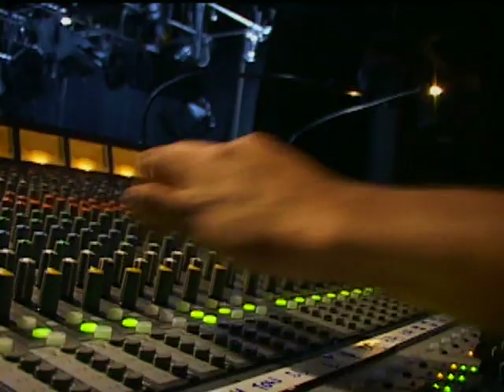Gordo Freak Show - Melhores momentos de 2005 - Bloco 3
Programa do João Gordo na MTV. Melhores momentos do primeiro ano do programa. 2005. Bloco 3